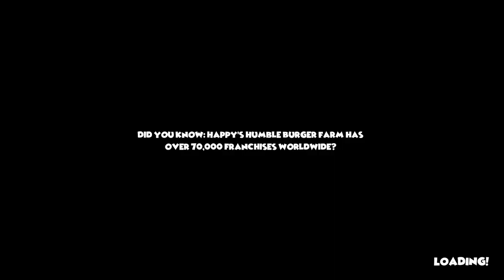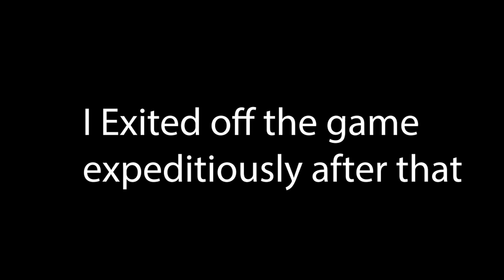THEY ARE FOR SURE FIRING ME!! | Happy's Humble Burger Barn